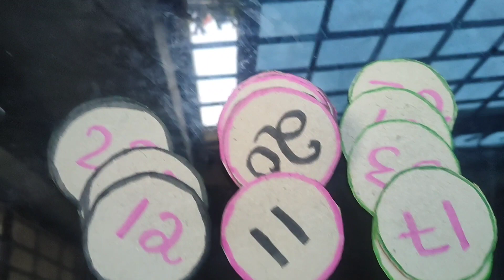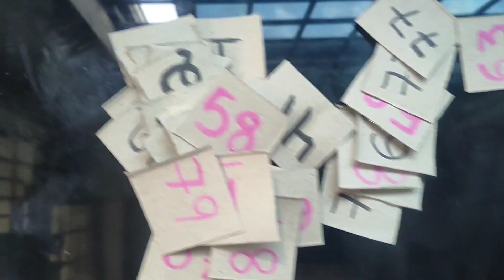TaRL Numbers tlm for additions, subtraction, multiplication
Tarl activitTaRL tlm
TaRL training programme.

easy tlm